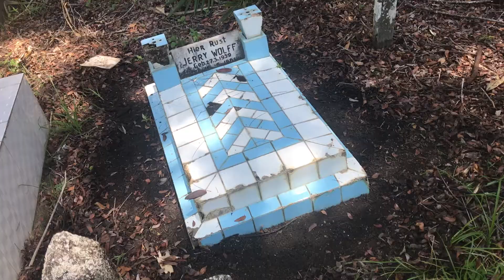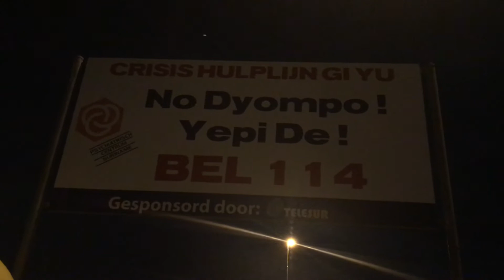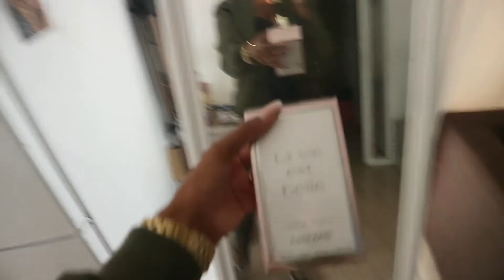SURINAME VLOG #6 HERENIGD MET SYRANO!!!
Groetjes,

Kimberley Wolff